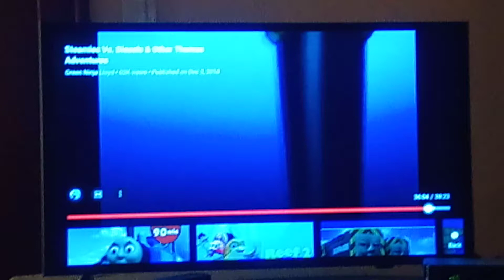Engine Roll Call 🎶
From Thomas & Friends Steamies Vs Diesels & Other Thomas Adventures.